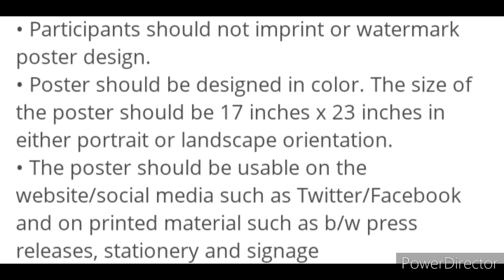Win Attractive Prizes🏆🏅Free🆓Online Competition 2022🔥🥇1st Prize 3000 2nd Prize 2000 3rd Prize 1000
3 Best A4 size Drawing books set in affordable amount